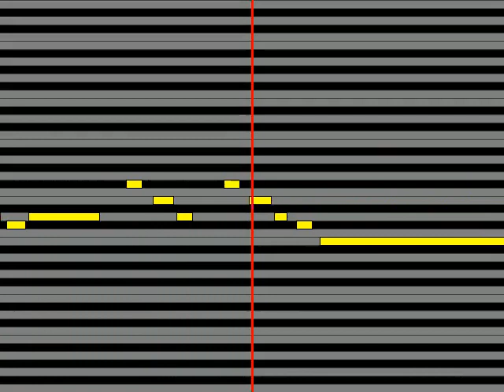【ガイドメロディ】 光吉猛修 Burning Hearts～炎のANGEL～